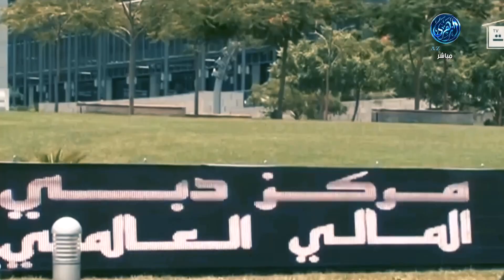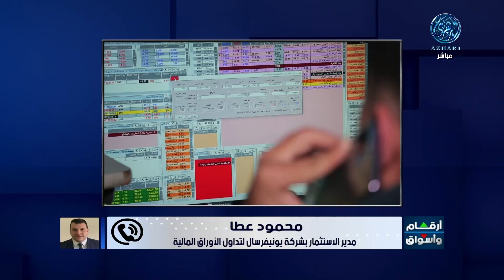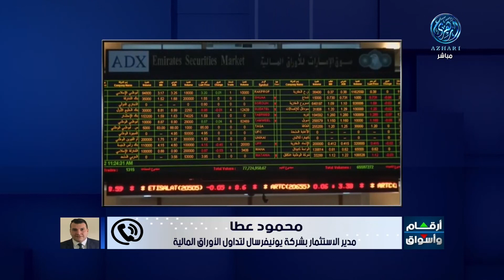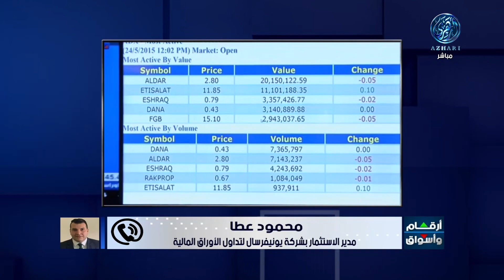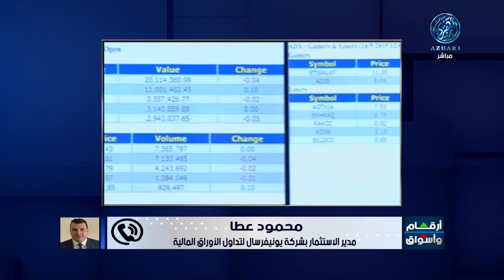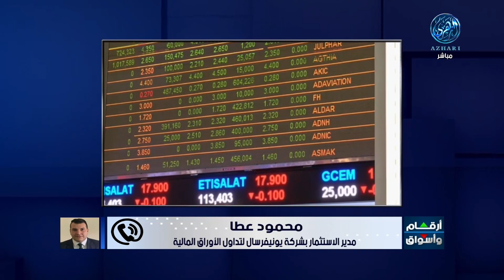مؤشرات وتحليل أبرز ما جاء فى سوق المال الامارتي مع أ. محمود عطا 20/3/2023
أسواق المال الإماراتية، حيث أغلق سوق أبوظبي المالي منخفضا بنسبة «واحد بالمائة» عند مستوى «تسعة آلاف خمسمائة وخمس وأربعين نقطة»، بتداولات بلغت قيمتها الإجمالية «مليار درهم فاصل ثمانية وثمانين مليونا».
ومن أصل (ثمانٍ وخمسين شركة) تم تداول أسهمها اليوم، ارتفعت أسهم (تسع عشرة شركة)، بينما انخفضت أسهم (ثلاثين شركة)، وبقيت (تسع شركات) على ثبات.
وعلى صعيد الأسهم المرتفعة، زاد سهم (حياة للتأمين) بنسبة «ثمانية بالمائة فاصل ستة وتسعين» ليغلق عند «صفر فاصل ثلاثة وثمانين درهم»... بينما ارتفع سهم (رأس الخيمة للدواجن) بنسبة «سبعة بالمائة فاصل إحدى عشر» ليغلق عند «درهمين فاصل ستة وعشرين» ... كما أغلق سهم (اي اس جي ستاليونز اﻻمارات) مرتفعًا بنسبة «أربعة بالمائة فاصل ثمانية وثمانين» ليغلق عند «خمسة دراهم فاصل سبعة وثلاثين».
بينما انخفض سهم شركة (غذاء القابضة) بنسبة «تسعة بالمائة فاصل خمسة وتسعين» ليغلق عند «ثمانية وستين درهما فاصل ثمانين»